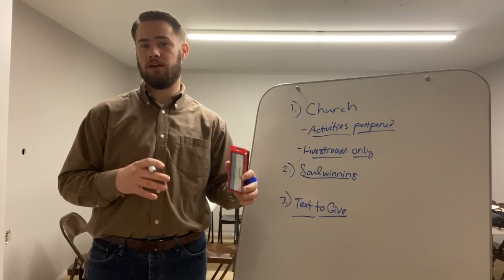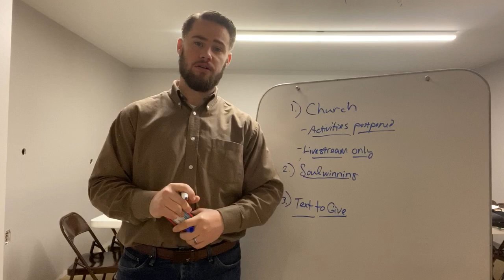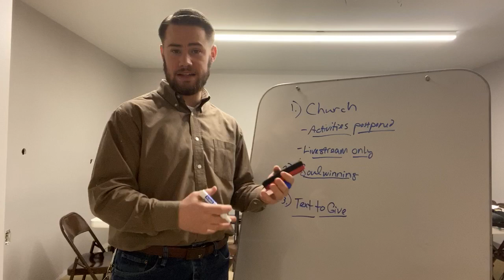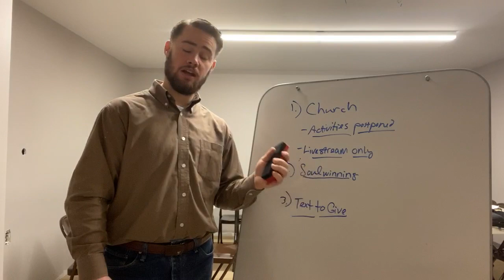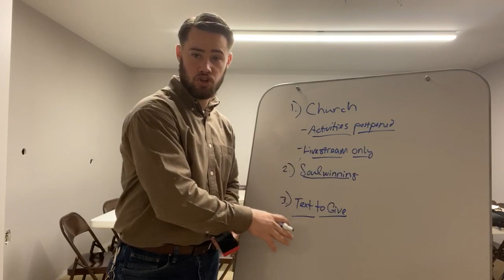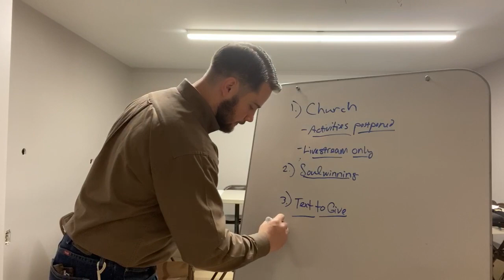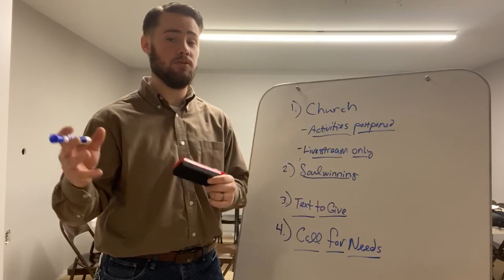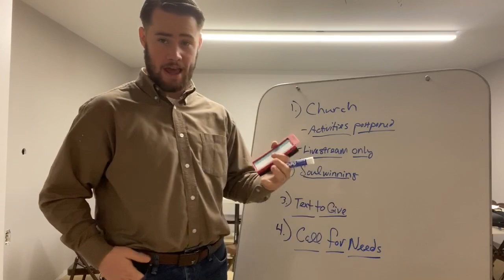Stay at Home Announcement